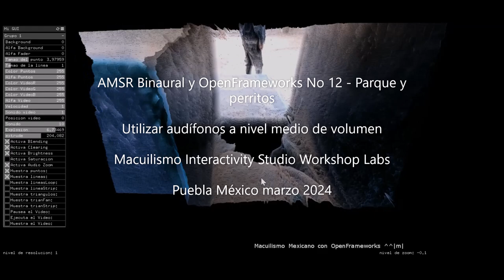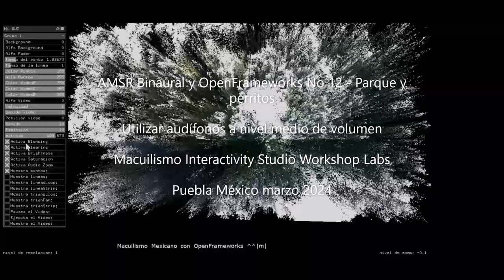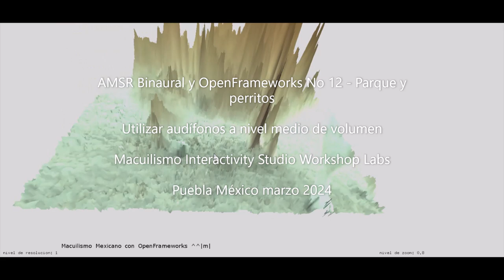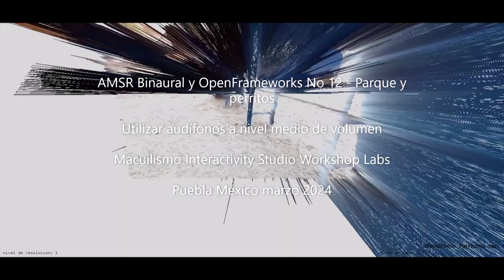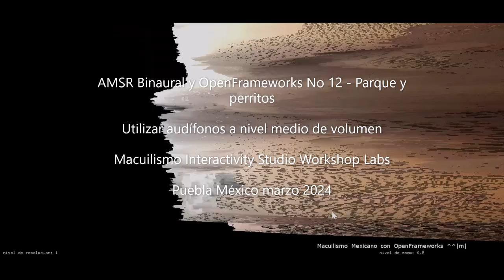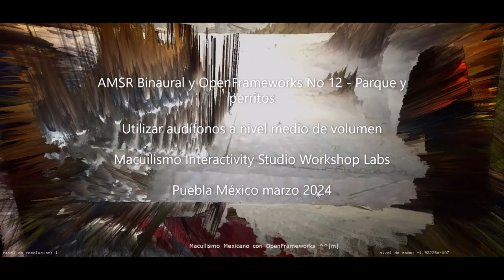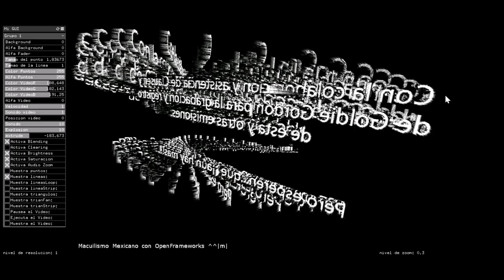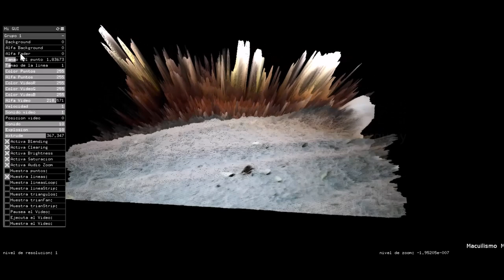Prueba Binaural + OFx - Parque y Perritos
Binaural Audio + OpenFrameworks PointCloud con sonidos de perritos en la zona asignada.

Audio binaural, grabado con la cápsula micrófono SHH-6 de Zoom.
Se recomienda utilizar audífonos a nivel medio de volumen o escuchar en sistema de audio stereo o superior Dolby Atmos.

Música incidental ocasionalmente es utilizada sin fines de lucro y es propiedad intelectual de sus autores. La demás más música es de Iván Macuil Priego y de los Macuilismo Bass&GuitarGrooves.

Macuilismo Interactivity Studio Workshop Labs, Puebla México enero-marzo 2024.